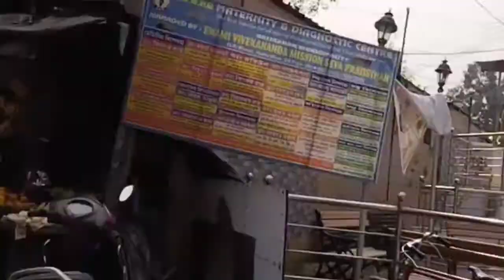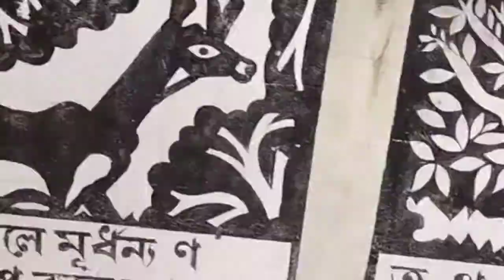How To Go To Halishar Ravindra Vidya Mandir From Haladhar Railway Station. Halishar Railway Station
How To Go To Halishar Ravindra Vidya Mandir From Haladhar Railway Station.

इस वीडियो में हम आपको Halishar Railway Station से Halishar Ravindra Vidya Mandir तक का Live Road View होगा।